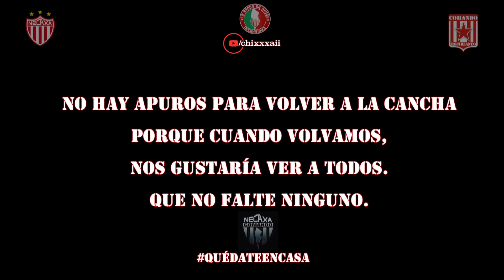Quédense en casa Comandos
Video que armé para el Comando Rojiblanco, la barra de @ClubNecaxa , cuando iniciaba en México este importante momento en materia de salud que vive la humanidad por el COVID-19